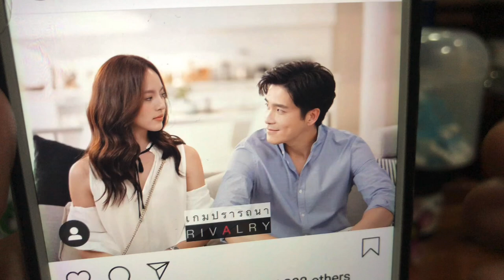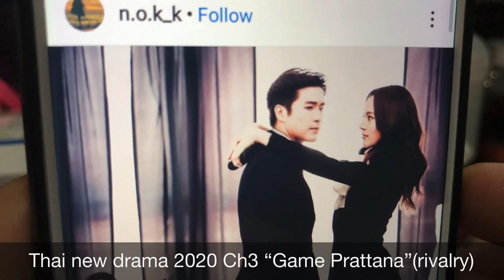alek teetadetch & nychaa nuttanicha​ fitting pic of Thai new drama 2020 Ch3”Game Prattana”(rivalry)